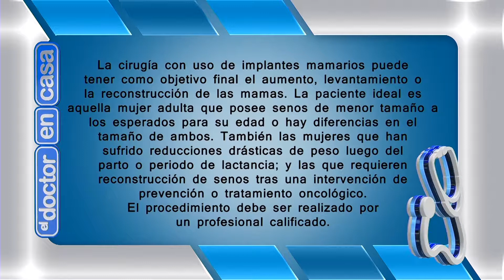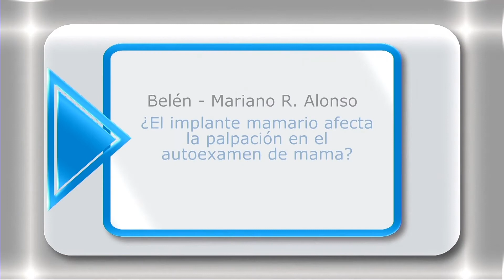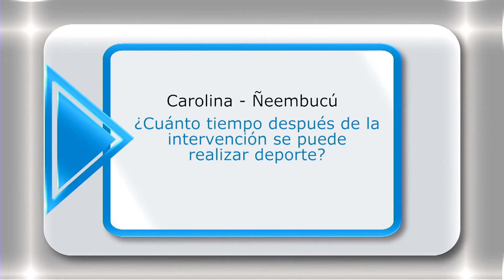EL DOCTOR EN CASA TV - CIRUGÍA CON USO DE IMPLANTES MAMARIOS